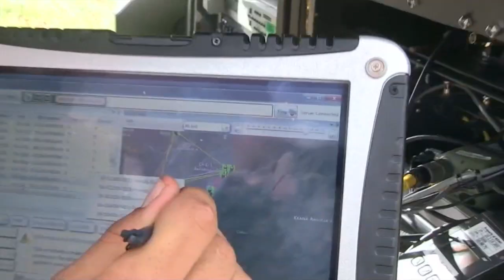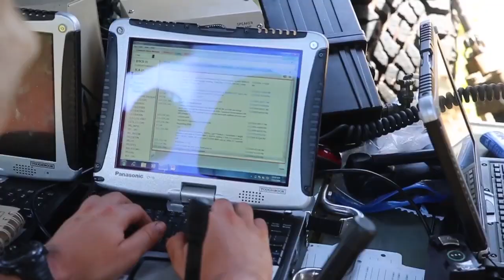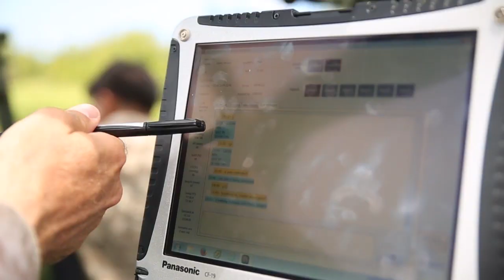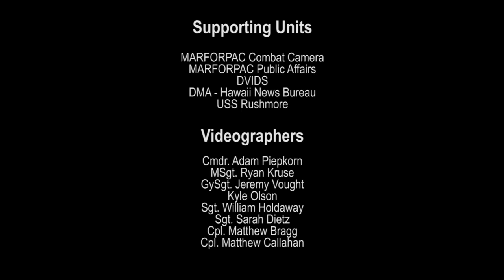Marines Test New Warfighting Concepts & Capabilities in Hawaii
The United States Marine Corps Warfighting Lab conducted an Advanced Warfighting Experiment (AWE) as part of the Rim of the Pacific Exercise (RIMPAC) July 9 - 14, 2014. As threats to America's global interests evolve and manifest in new ways, the Marine Corps will step out smartly to assess its own methodologies, composition and equipment requirements to ensure effectiveness in a rapidly changing environment. The AWE is part of the Marine Corps' commitment to rebalance and posture itself for future security environments around the world. Also available in high definition for free